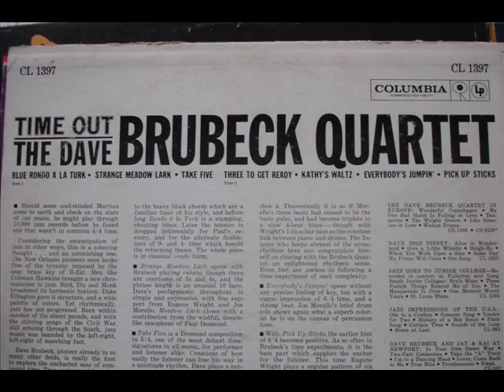Dave Brubeck Time Out Take Five 1961 Spinning Vinyl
A little scratchy. In Mono. On a thorens TD 160 BC with Shure SME 3000 tone arm and Shure V15 Type IV cartridge. Phase Linear 3000 II Pre-Amp.Speakers are a Custom Amplified design by a friend. in 1979. They are amazing then and now. .